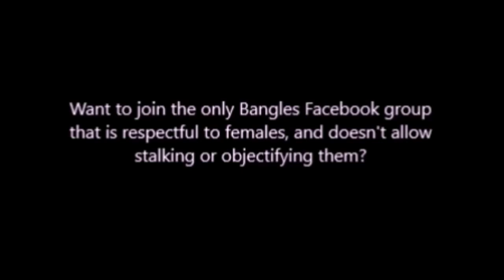The Bangles - Detroit, Michigan, April 4, 1989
Audience recording from The Fox Theater in Detroit, Michigan on April 4, 1989. Transferred from the cassette master.
Setlist:
1. Hazy Shade Of Winter
2. Glitter Years
3. Live
4. Manic Monday
5. Crash And Burn
6. Complicated Girl
7. Be With You
8. If She Knew What She Wants
9. I'll Set You Free
10. Bell Jar
11. Make A Play For Her Now
12. Something To Believe In
13. Eternal Flame
14. Some Dreams Come True
15. Angels Don't Fall in Love
16. In Your Room
17. Hero Takes A Fall
18. Watching The Sky
19. Walking Down Your Street
20. Walk Like An Egyptian

Equipment used:
Sony handheld cassette recorder
Maxell Chrome Cassette